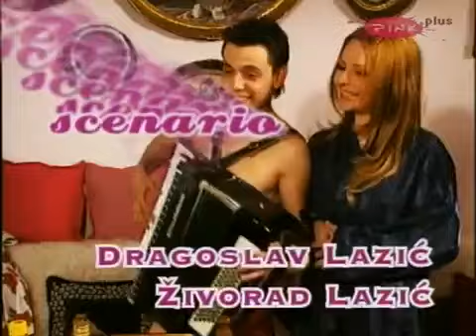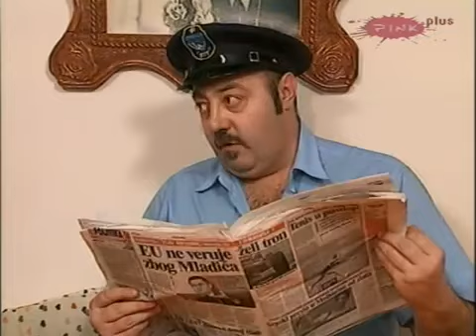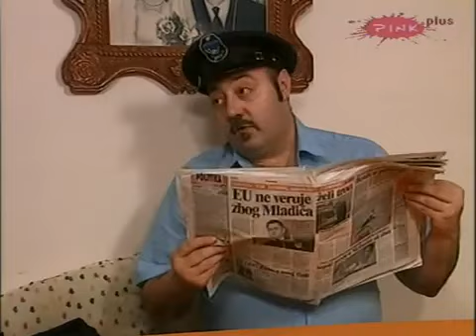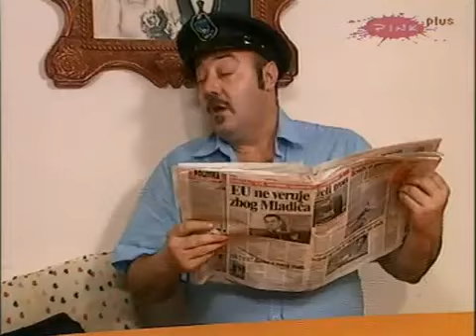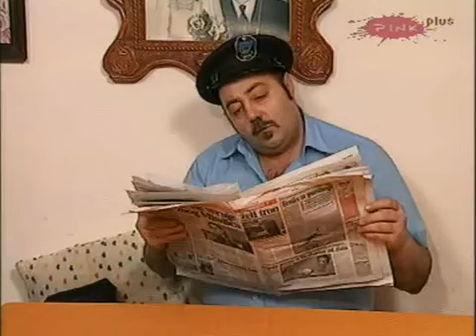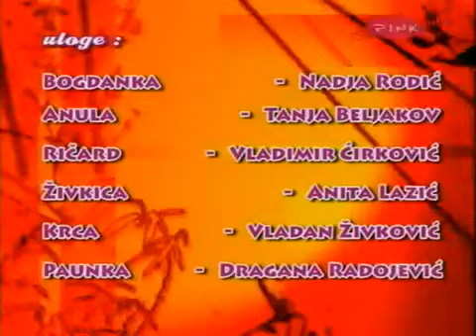Seljaci 35. epizoda